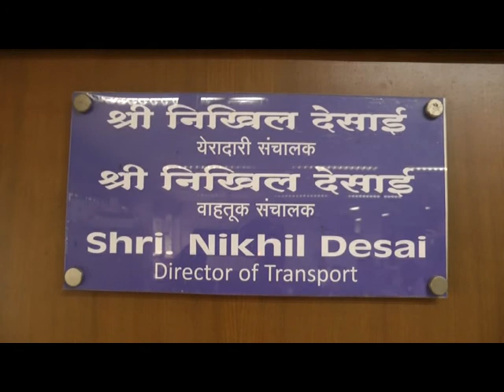RTO Panjim office to resume functioning from Thursday from PWD patto after fire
RTO Panjim office will resume their functioning from Thursday from the PWD building at Patto. RTO office in KTC bus stand was burnt down after a short circuit in a supermarket had spread to its premises. While the internal enquiry report is awaited, Transport department informed that all records after 1996 are safe and recovered. While the registration office of the Panjim division will function from Patto, the enforcement office will continue to work from KTC bus stand. Transport department is preparing plans to construct a transport bhavan on its land in Patto which is expected to take about three years to complete.